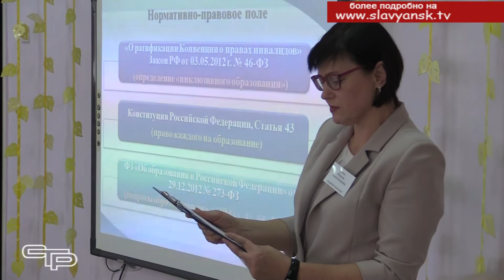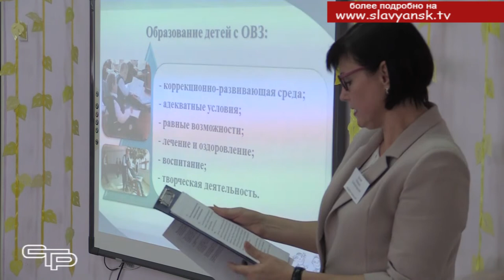Найти к каждому свой подход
Количество детей и подростков с расстройством аутистического спектра в Краснодарском крае возрастает в последние годы. Необходимо вовремя выявлять такие нарушения и предупреждать небезопасные последствия. О том, как усовершенствовать уже действующую систему психолого-педагогического сопровождения детей с этим расстройством с учетом их индивидуальных особенностей в развитии и шла речь на заседании круглого стола в Славянске - на - Кубани